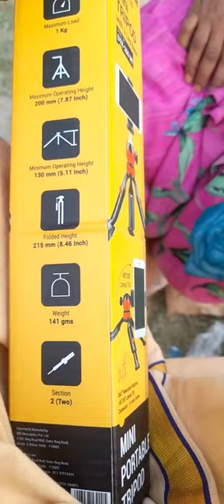Unboxing Digitek Mini tripod(DTR-200MT)